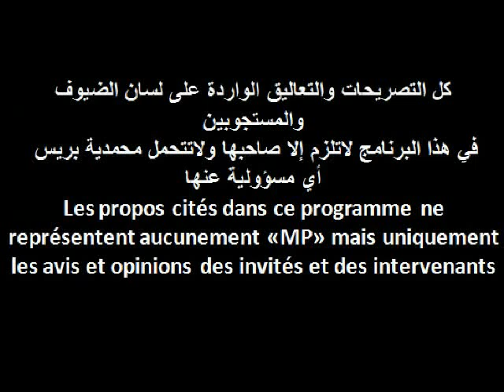سكان بحي الراشدية 3 بالمحمدية ينظمون وقفة احتجاجية رفضا لتركيب "ريزو" لاسلكي لاتصالات هاتفية